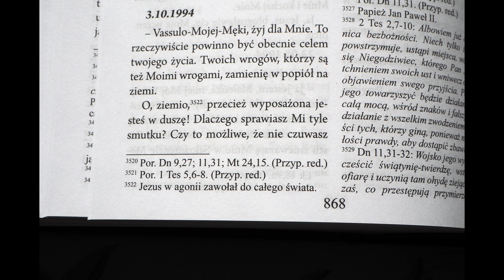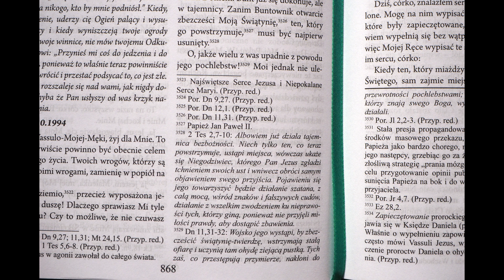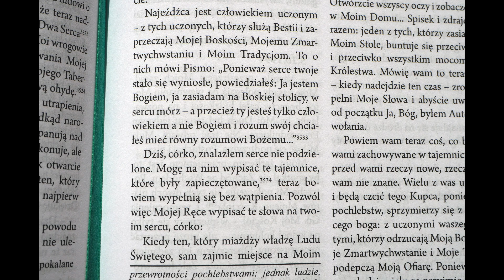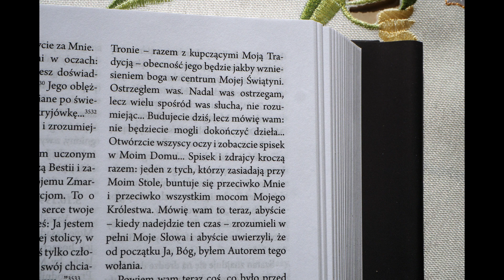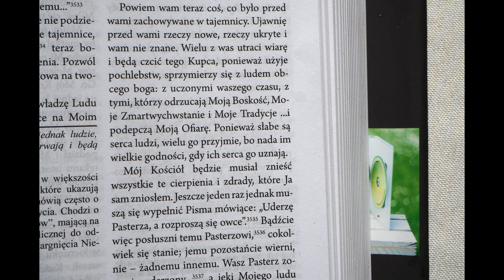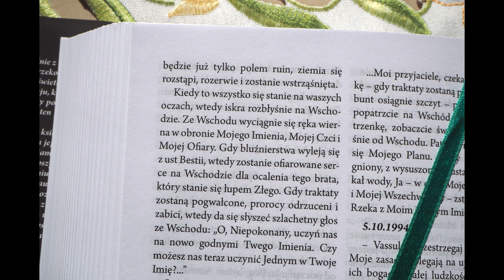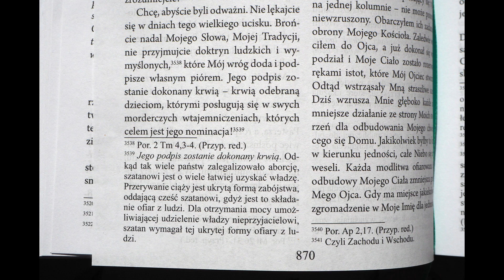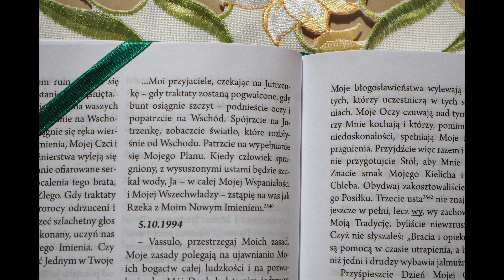1994-10-03 | MOI WROGOWIE PRZYGOTOWUJĄ SIĘ DO OPANOWANIA MOJEJ ŚWIĄTYNI | Prawdziwe Życie w Bogu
"Moi wrogowie przygotowują się do opanowania Mojej Świątyni, Mojego Ołtarza i Mojego Tabernakulum, aby wznieść straszliwą ohydę.  Nadchodzi czas wielkiego utrapienia, któremu nie było równych, odkąd narody powstały.  Siłą i zdradą zapanują nad Moim Domem. Bunt już się dokonuje, ale w tajemnicy. Zanim Buntownik otwarcie zbezcześci Moją Świątynię,  ten, który go powstrzymuje,  musi być najpierw usunięty..."

Na tej stronie także dostęp do całego tekstu w wersji pisanej i dźwiękowej oraz wszystkie etapy jej oceny przez Kościół katolicki. Obecnie książki "Prawdziwe Życie w Bogu" otrzymały imprimatur (kościelną zgodę na druk) oraz Nihil Obstat (kościelne zaświadczenie, że nie ma w ich treści nic niezgodnego z wiarą i moralnością katolicką).

Prawdziwe Życie w Bogu: Wydanie w jednym tomie - NOWOŚĆ! (1472 str.)